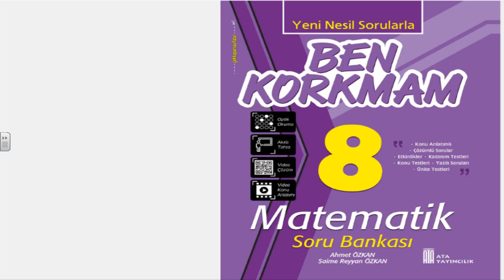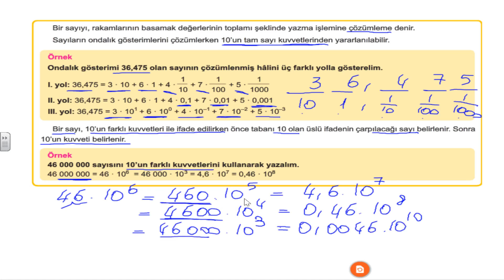8 SINIF BEN KORKMAM MATEMATİK 1 ÜNİTE 11 KONU ONDALIK GÖSTERİMİ VERİLEN SAYILARI ÇÖZÜMLEME VE SAY